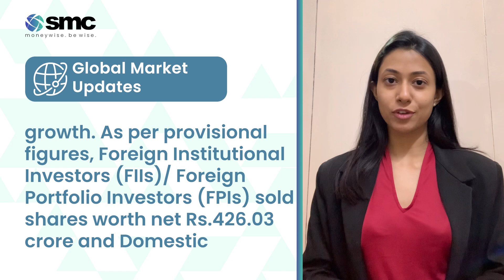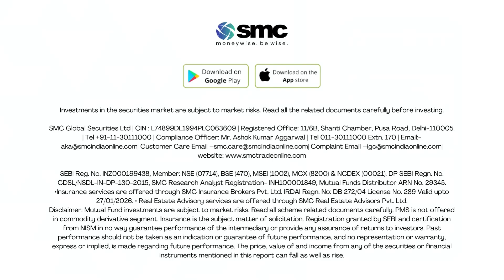Daily Market Mantra 2nd July | SMC Global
Get an xedge of the market with SMC Global's Daily Market Mantra!